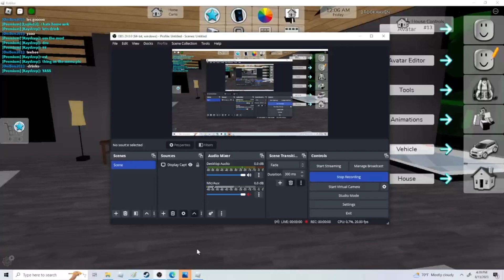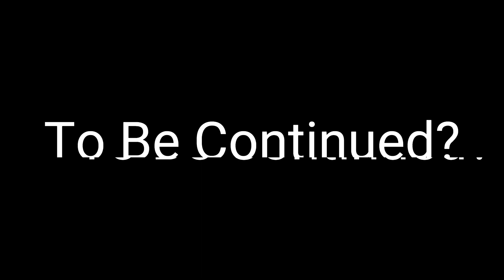Living In Horror S1 E6 This Cant Be Happening!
(WARNING BIG SPOILERS AHEAD YOU HAVE BEEN WARNED) In This Episode Benny Finds Daniel Gone! He Go's Downstairs And The Computer Turns On By Itself And A Voice On The Computer Reveals That Daniel Has Been Kidnapped!